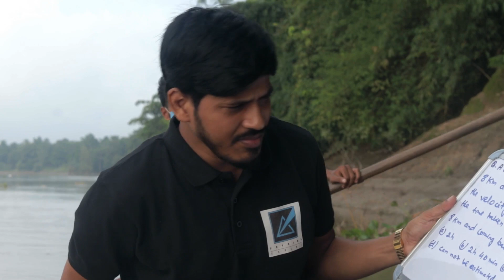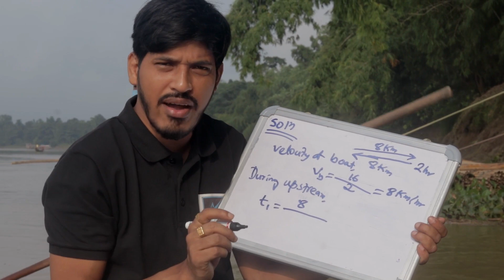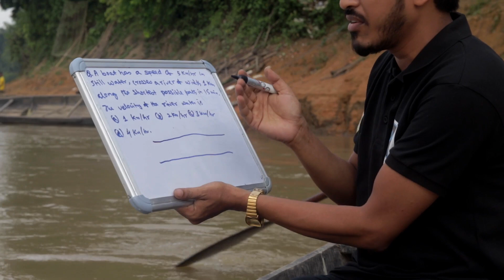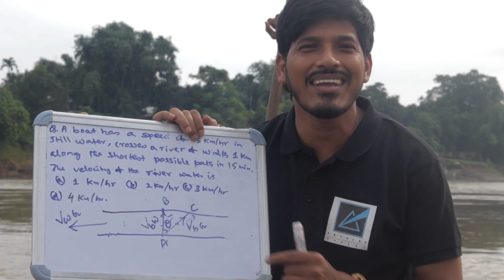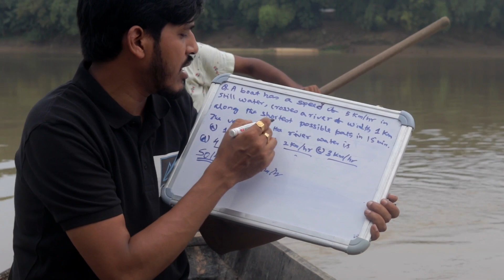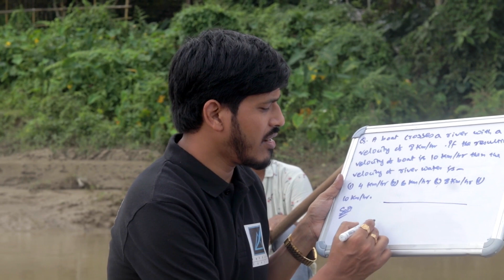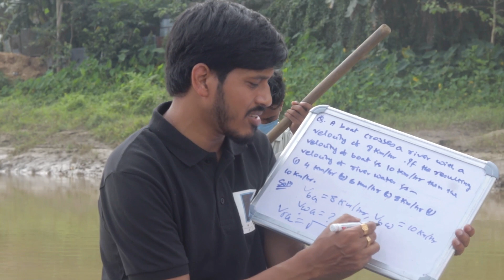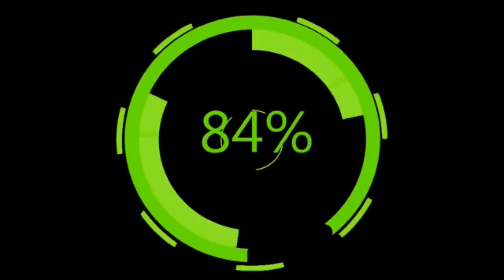Relative Velocity / River Boat Problem / Motion in 2D / NEET to JEE / Theory to Practical /KP Sir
Here discussed Relative velocity where specially focus on  River Boat Problem. and also solve some numericals from NEET & JEE

We are here to help you . If you have any doubt you can contact our team at
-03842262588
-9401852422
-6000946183